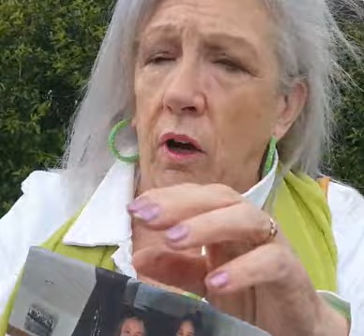WOMAN CONFRONTS PHILIP DWYER ABOUT HIM 'FOLLOWING' ANOTHER WOMAN FROM VIRGIN MEDIA NEWS IRELAND